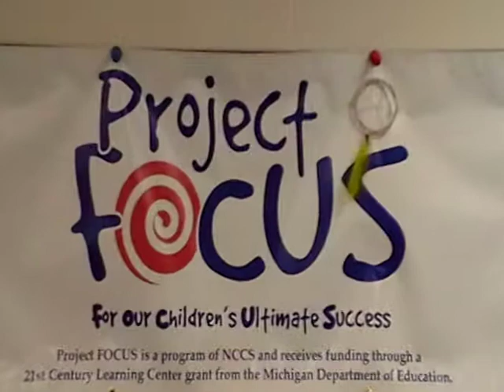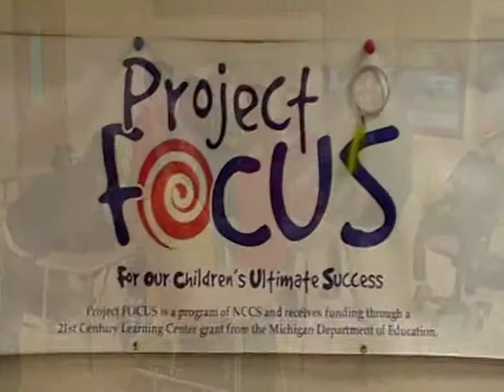Hart Middle School Project FOCUS Intro.mpg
Project FOCUS at Hart Middle School - an introduction